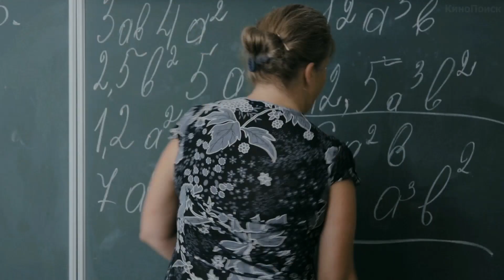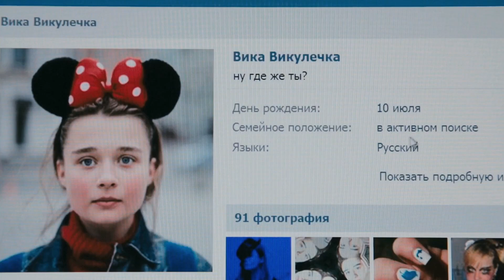«14+» (2015) - трейлер